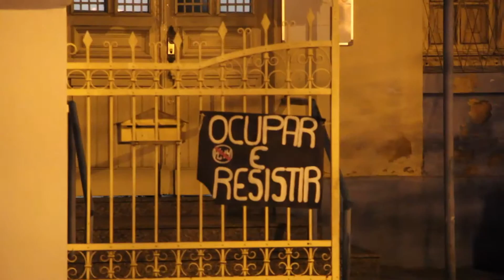A Logística na Ocupação do Protásio Alves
O Nexjor acompanhou como funciona a logística na ocupação da Escola Protásio Alves. Segundo o Grêmio Estudantil, problemas estruturais e a possível aprovação de um projeto que privatiza o ensino público são alguns dos motivos da ocupação. Durante a noite, os alunos dormem sob orientação de professores.

ERRATA: No vídeo há uma inversão de caracteres ao nominar os alunos. Brenda Sampaio é representante do Grêmio Estudantil e EduardaTerres é secretária de Relações Sociais.

‪#‎NexjorOcupa‬ ‪#‎Ocupa‬